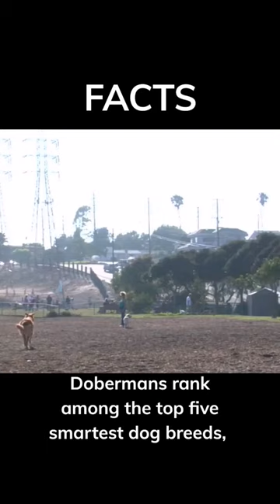would you like a doberman for a pet!?? 👇